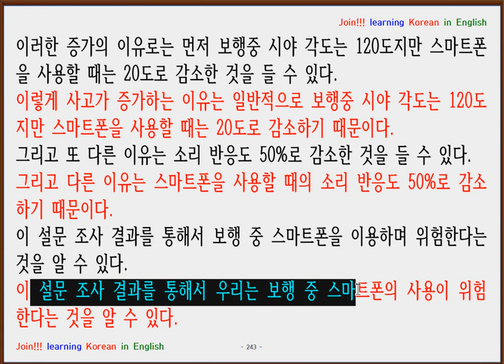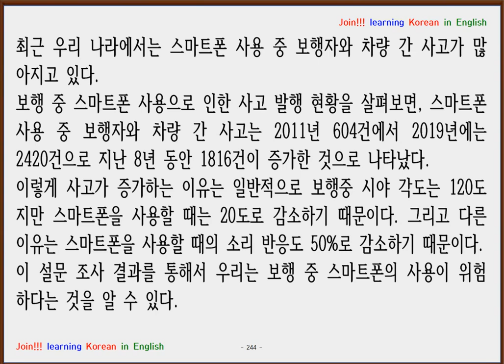Correcting Korean Essay (퓨진 씨 정말 잘했어요. from Vietnam)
Post up your Korean Essay and your voice.
I will correct your mistakes in your Korean Essay and your pronunciation.